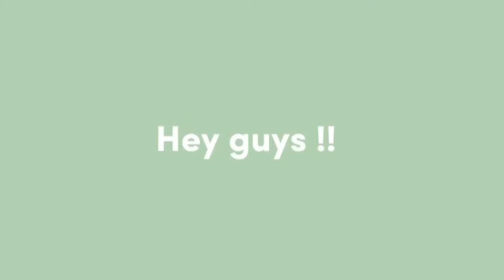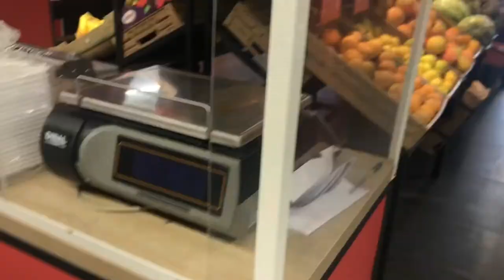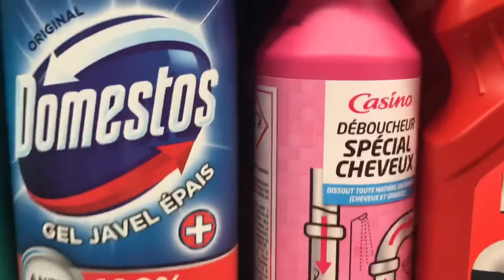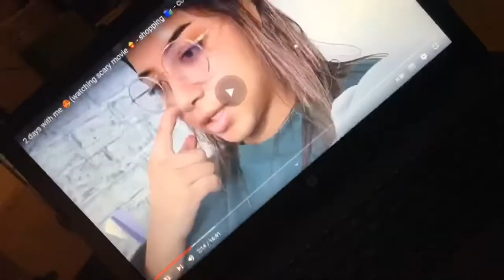A day in my life / vlog with me 🛒🧴